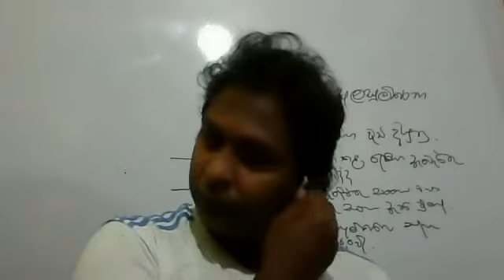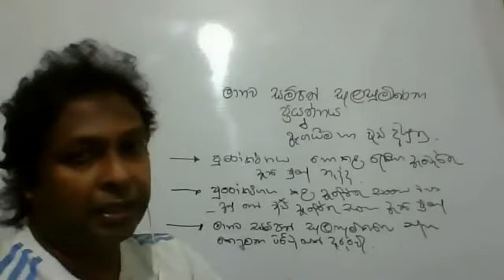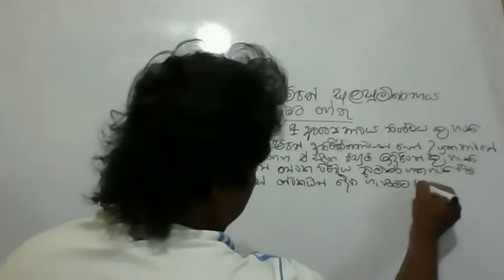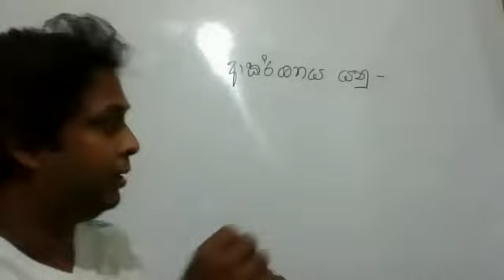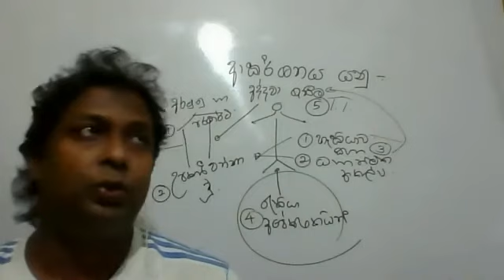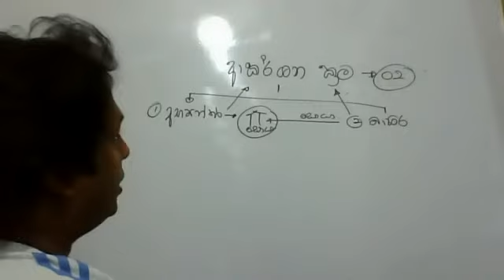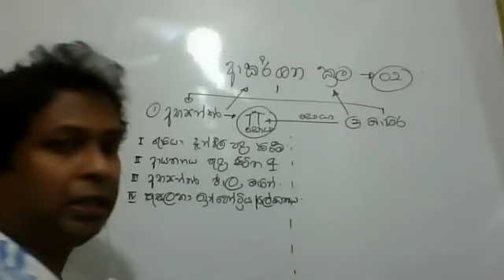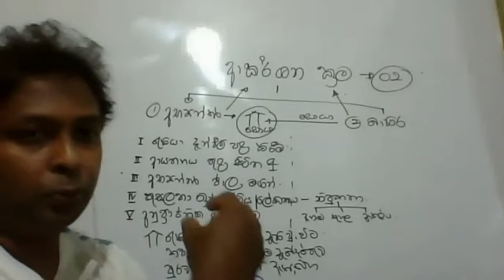HUMAN RESOURCE MANAGEMENT -- A/L BS -- PART 06